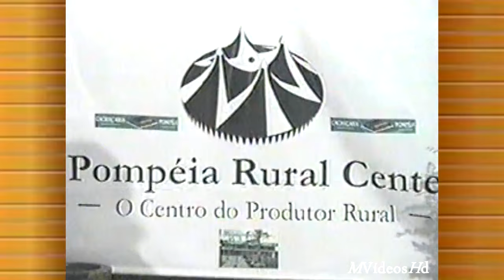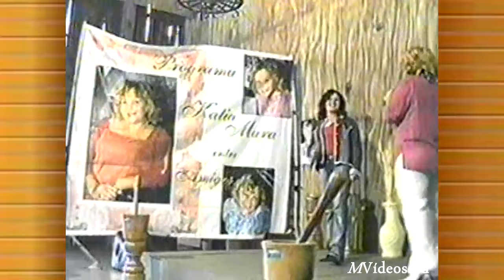Sula Mazurega canta "Pássaro livre" no Programa Katia Mara entre Amigos (2003) INÉDITO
Sueli Aparecida Mazurega, mais conhecida como Sula Mazurega (São Paulo, 26 de fevereiro de 1963), é uma cantora e compositora brasileira.
Biografia
Começou a cantar com cinco anos de idade acompanhando o pai, Renato, que fazia dupla com a cantora Sueli, apresentando-se em Minas Gerais.
Dados Artísticos
Aos nove anos de idade apresentou-se no programa "Show de viola", apresentado por Carlos Aguiar na TV Gazeta. Em 1979 e 1983 gravou dois discos independentes com o pai Renato Mazurega. Até esse momento, acompanhou a dupla Renato e Sueli, passando a apresentar-se como cantora solo por incentivo da dupla Milionário e José Rico. Nesse mesmo ano, gravou o primeiro disco com o apoio da dupla Milionário e José Rico. Este último, inclusive, cantou em uma das faixas. Estourou nas paradas de sucesso em 1988, com a música "Quero Ver Aquele Que Não Chora". Sem a preocupação de se prender a um determinado estilo, canta principalmente sertanejo, mas também lambadas, tangos, boleros e rancheiras. No início dos anos 90, fez sucesso com "Uma Lágrima" e "Fale Comigo". Em 1991 gravou LP na Chantecler, interpretando rancheiras, lambada, rasqueado e bolero, com destaque para a música "Pássaro Livre", que fez parte da trilha sonora da novela Top Model, da Tv Globo. Em 1992, gravou seu terceiro disco, com composições de Jeferson Farias, Carlos Randall e Tivas, tendo como destaque a música "Este mistério", de Chitãozinho.